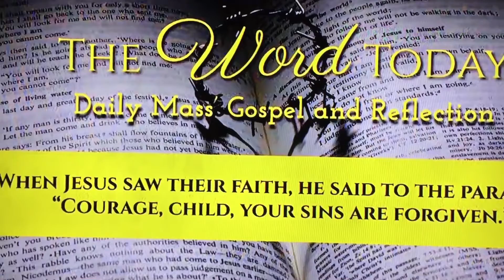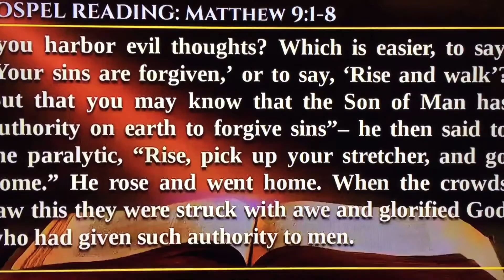Jesus heals the paralytic @FirstTwoMinutesForGod - video no. 76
During these turbulent times, our faith will heal us - physically, spiritually, mentally, emotionally, financially & even in our relationships.

CTTO: the creator of the attached old movie of Christ & The Word Today